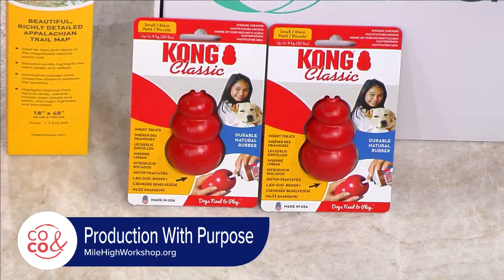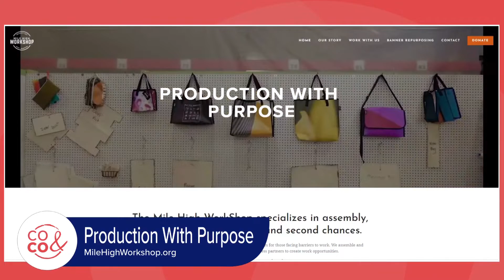Mile High Workshop - August 10, 2022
Mile High Workshop puts people to work and helps businesses get stuff done! Go to MileHighWorkshop.org to learn more.